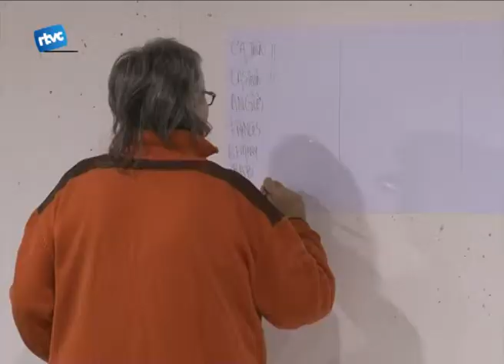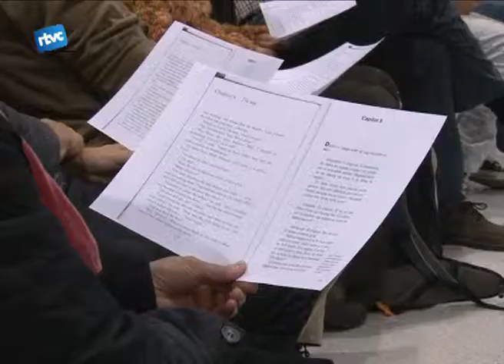Aprenem idiomes amb el Banc del Temps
Una de les entitats amb més activitat de Cardedeu és la del Banc del Temps. Canviar temps per temps s'està posant cada vegada més de moda i, ara, s'ha decidit donar un nou impuls a una de les tasques que tenia més demanda: l'intercanvi lingüístic. Dimecres s'en va fer la presentació a la Biblioteca Marc de Vilalba.